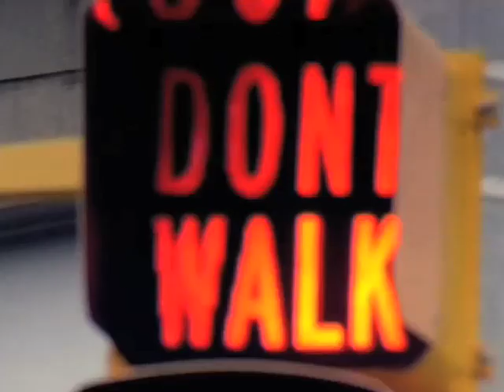BMW 750 Hi HYDROGEN POWER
the ultimate driving machine. Hydrogen power.